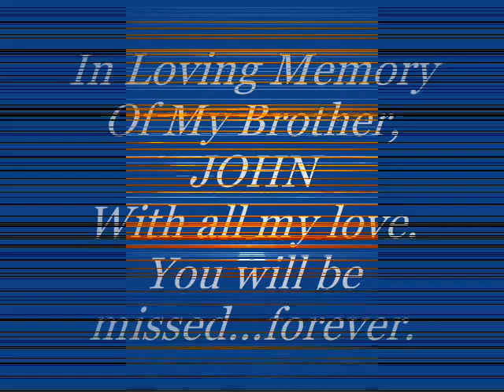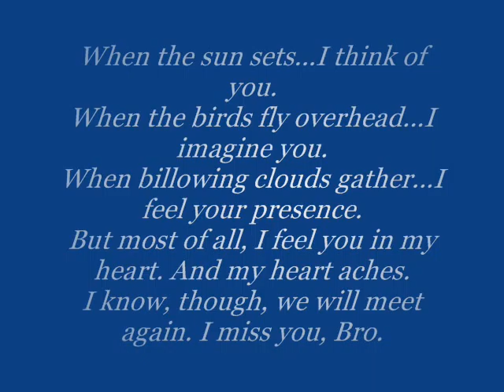In Memory of my brother, John Tice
My brother, John, died Dec. 5th, 2004. This slide show was put to music using the song we always said was "our song." I miss my brother and honor him with this video. Your brother...Christian